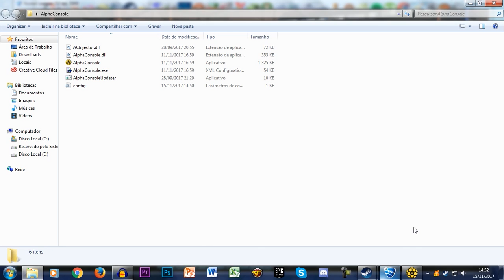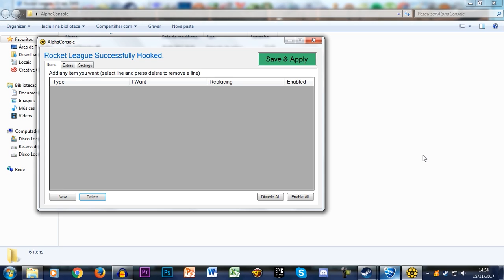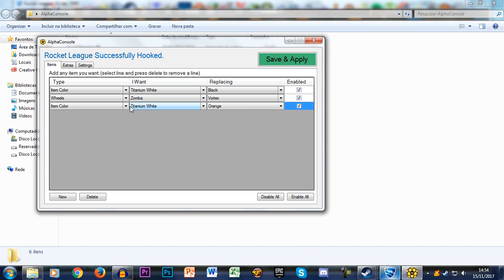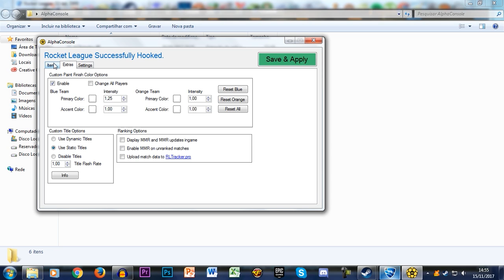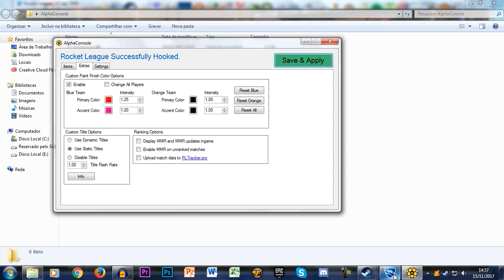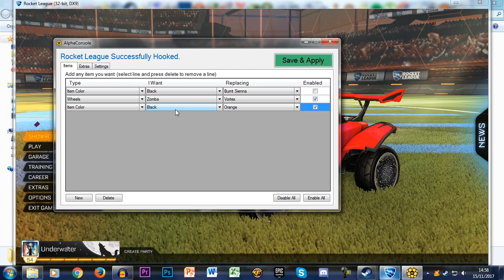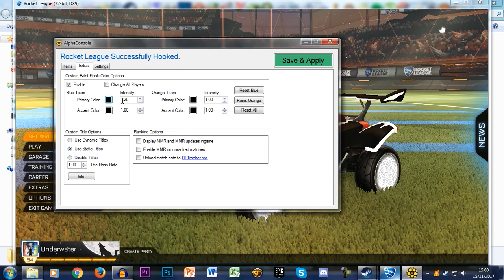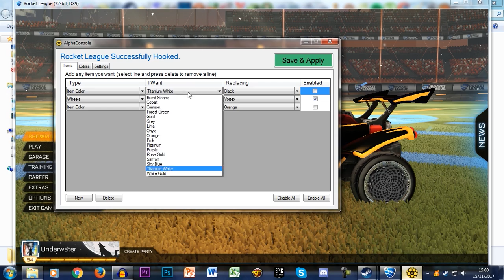Como Deixar seu Carro com QUALQUER COR PRIMÁRIA!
Fala gurizada, Vagabbss aqui e dessa vez ensinando a voces como se coloca QUALQUER COR primária no seu carro no Rocket League. Espero que gostem :)

Configurações do PC:

Processador: Intel Core i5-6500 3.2 Ghz
Memória: 2x8Gb= 16Gb
HD: 2x1Tb= 2Tb
Placa de Vídeo: ZOTAC Geforce GTX 1060 6Gb
Placa Mãe: ASRock B150 PRO4/D3
Fonte:  EVGA 600W 80 Plus White
Gabinete: PCYES Java- Preto com verde